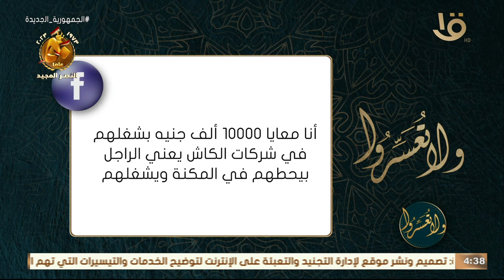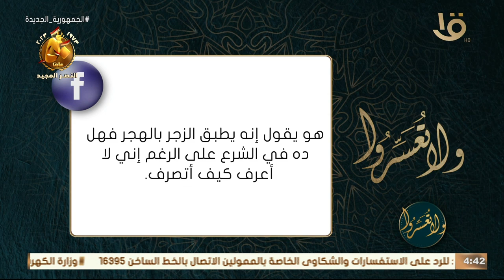ولا تعسروا | الجليس: التركيز (الانشغال بما يعنينا) مع د. عمرو الورداني الحلقة الكاملة 10/10/2023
الجليس: التركيز (الانشغال بما يعنينا) مع د. عمرو الورداني الحلقة الكاملة 10/10/2023